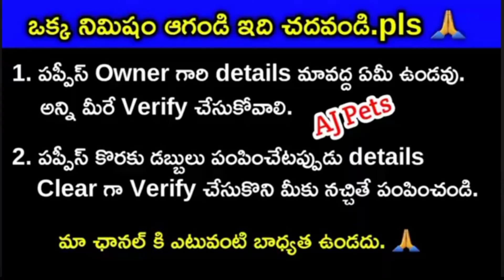top quality Shihtzu dog for sale in telugu/ 89787 35938 /aj pets